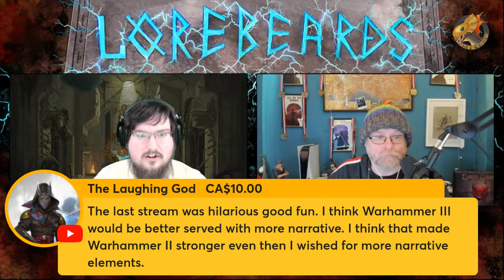LOREBEARDS: Shadows of Change DLC: What Lore Has Changed? w/ Loremaster of Sotek and Andy Law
Join Loremaster of Sotek and Andy Law as they take a deep dive into the complete Shadows of Change DLC for Warhammer Total War 3 and examine all the new lore it adds. What's changed? What's stayed the same? And what has lurched in an entirely different direction?

Be sure to check out Loremaster of Sotek's YouTube channel for all things Warhammer Lore and Total War: Warhammer:

Also, head over to Rookery Publications for fantastic interviews featuring professionals from across the games industry!

Podcast original stream date 25th February, 2024